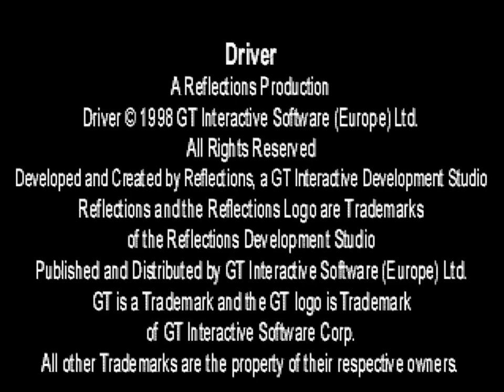DRIVER - PART 1 - 𝙈𝙞𝙖𝙢𝙞 PS1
𝙂𝙚𝙣𝙧𝙚: 𝘼𝙘𝙩𝙞𝙤𝙣 - 𝙍𝙖𝙘𝙞𝙣𝙜    𝘿𝙚𝙫𝙚𝙡𝙤𝙥𝙚𝙧: 𝙍𝙚𝙛𝙡𝙚𝙘𝙩𝙞𝙤𝙣𝙨 𝙄𝙣𝙩𝙚𝙧𝙖𝙘𝙩𝙞𝙫𝙚
𝙋𝙪𝙗𝙡𝙞𝙨𝙝𝙚𝙧: 𝙂𝙏 𝙄𝙣𝙩𝙚𝙧𝙖𝙘𝙩𝙞𝙫𝙚    𝙋𝙡𝙖𝙩𝙛𝙤𝙧𝙢𝙨: 𝙋𝙎𝟭/𝙋𝘾/𝙂𝘽𝘾/𝙞𝙊𝙎   𝙀𝙢𝙪𝙡𝙖𝙩𝙤𝙧: 𝙚𝙋𝙎𝙓𝙚

No Commentary Playthrough of Driver (1999) for the PS1.

You are watching Part1: Miami

NYPD detective and former racing driver John Tanner is sent undercover by Lieutenant McKenzie to investigate a crime syndicate led by Castaldi; McKenzie instructs Tanner to go to Miami and meet a pimp named Rufus. After arriving in Miami, Tanner uses his driving skills to prove himself to some gangsters in a parking garage, and becomes their getaway driver.
The game is played out in four cities: Miami, San Francisco, Los Angeles and New York, each of which remain only partially faithful to the actual city layouts. A fifth bonus city, Newcastle (where Reflections Interactive is based), is unlockable in the PC version through gameplay and in the PlayStation version using a cheat code, but no missions are available and the playable area is small. The game was notable at the time of its original release insofar as the player was able to explore each city as an open world environment. Driver has often been compared to the Grand Theft Auto series. It also bears significant thematic resemblances to the 20th Century Fox movie The Driver (1978).

𝙎𝙊𝙐𝙍𝘾𝙀: Wikipedia

0:00 Intro
1:11 Intro Cinematic
4:19 Cinematic
5:13 Training
6:44 Home
7:33 The Bank Job
11:45 Home
12:39 Ticco's Ride
16:28 Cinematic
17:01 The Clean Up
19:16 Get The Hell Out Of There!
22:58 Home
23:26 Tanner Meets Rufus
26:28 Cinematic
28:18 Bust Out Jean Paul
30:04 Get Jean Paul Out Of There
31:24 Home
32:26 Superfly Drive
35:39 Home
37:05 Cinematic
37:47 Bait For A Trap
42:33 Cinematic
43:26 The Informant
45:30 Cinematic
46:39 Outro